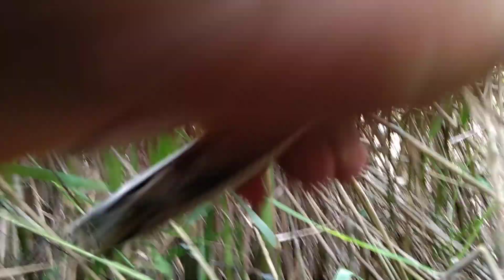Ú Chim Cà Mau / Săn Ong Ruồi Ngày Trở Lại Trúng To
Chào mừng các bạn đã đến với kênh Út Chim Thánh Săn Bắt
Cùng nhau chia sẻ đam mê và công việc sau những giờ làm việc vất vả nhé!